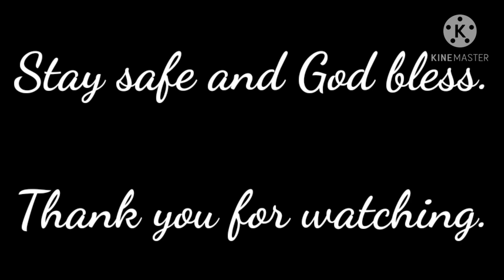Child Dedication Nov.14,2020 UPC Cataingan